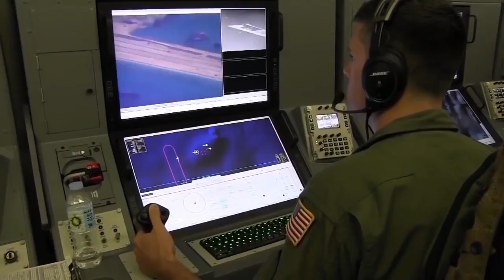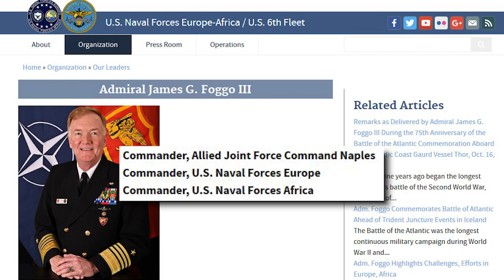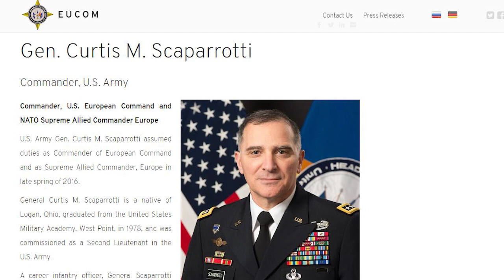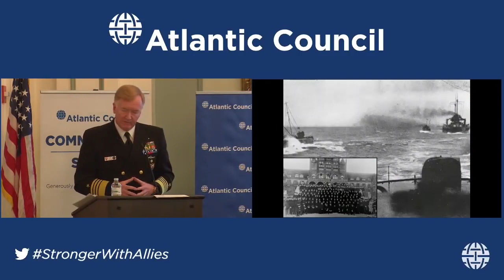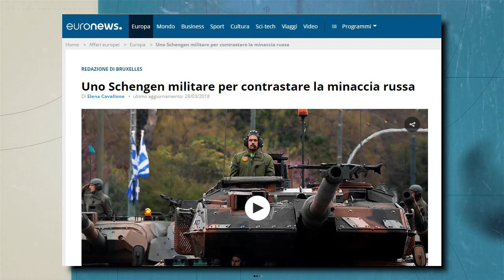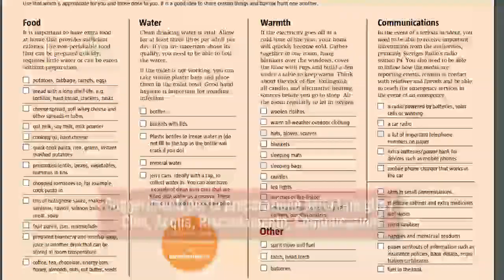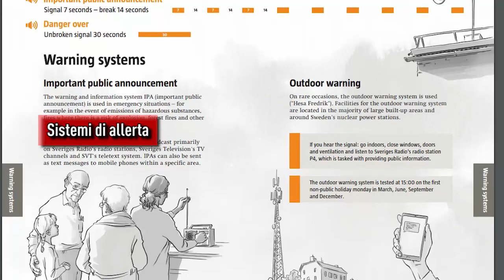L'Arte della Guerra - Tridente Nato da Napoli al Nord Atlantico (IT/EN/RO/PT/FR/DE/SP)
Ha preso avvio il 17 ottobre l’esercitazione Nato Trident Juncture 2018, la cui fase principale si svolge dal 25 ottobre al 7 novembre nella Norvegia centrale e orientale, nelle aree adiacenti del Nord Atlantico (fino all’Islanda)  e del Mar Baltico (inclusi gli spazi aerei di Svezia e Finlandia).

FIRMA PER
NO GUERRA NO NATO